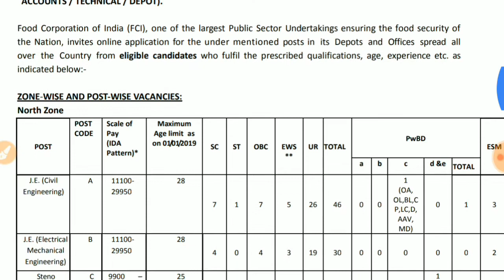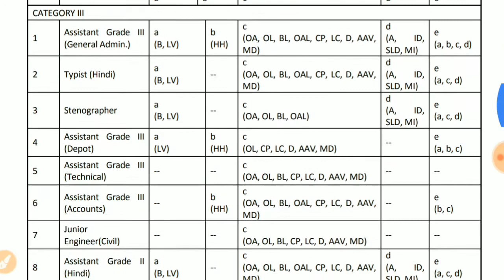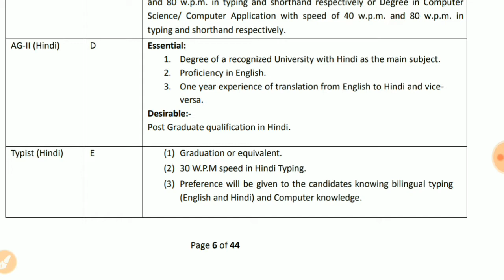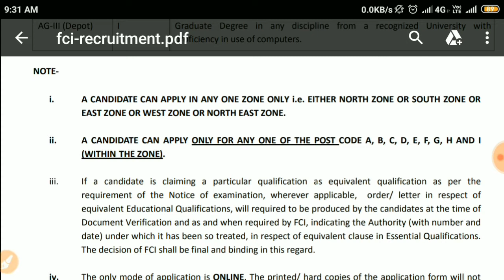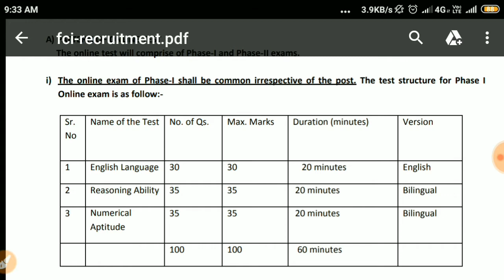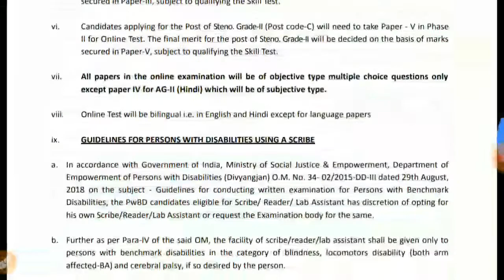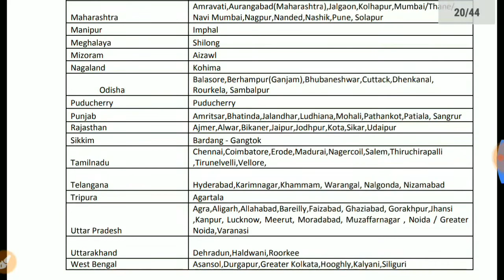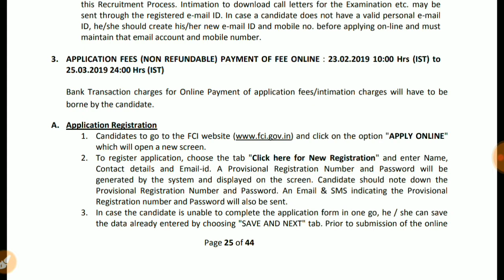Breaking News! बम्पर भर्ती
Hello Friends ,
In this video you are able to know about the FCI vacancy.